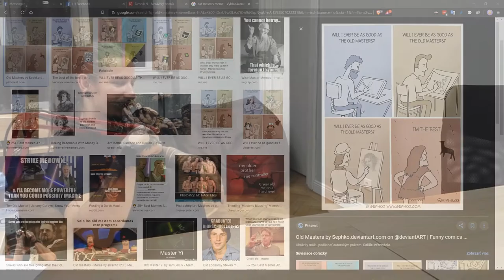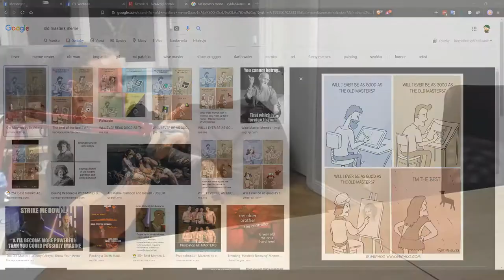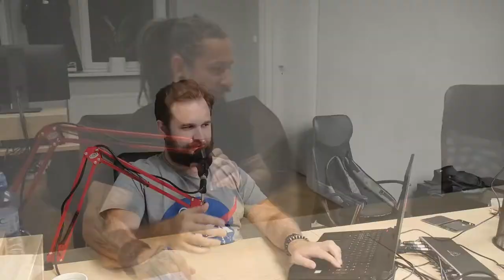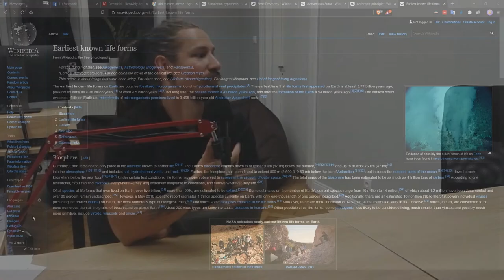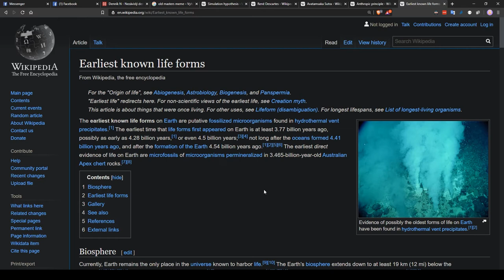Morálna výšina #016 - Vedomie je ako 5G, dobrý sluha, ale zlý pán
V dnešnej destilovanej 🍸 edícii (rozumej Majko má lepších kamarátov 🤧) prerastie Jankov narcizmus až do debaty o (seba)vedomí a univerzum zažije katarziu! 🤯 Dôjde ku VEĽMI PREKVAPIVÉMU ZISTENIU! Nemáte za čo! Život je predsa jazda 🏎 a vy máte to šťastie že sa veziete s nami!

Vitaje na Morálnej výšine a zatvorte za sebou poklop! Nech nám tu plebs nelezie!